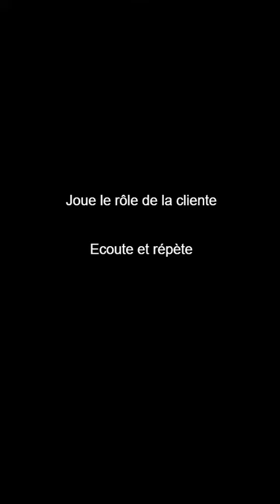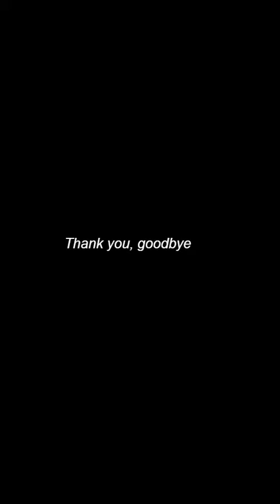Le rôle de la cliente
Merci à Charlotte, l'intervenante américaine qui a bien voulu jouer dans la vidéo